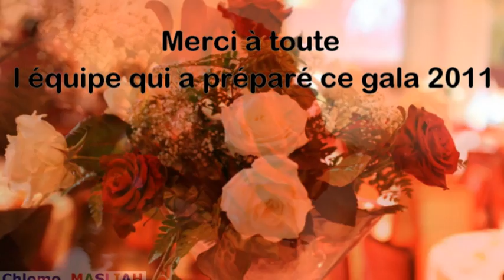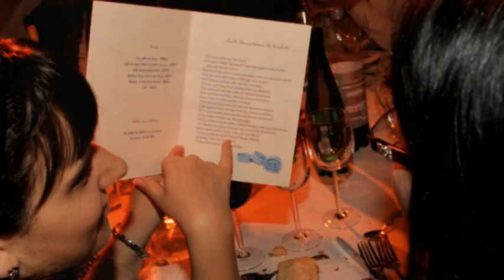SOUVENIR DU GALA 2011 DE BETH RIVKAH YERRES